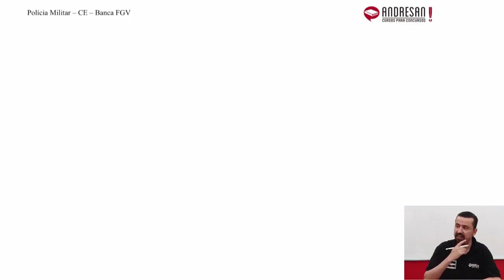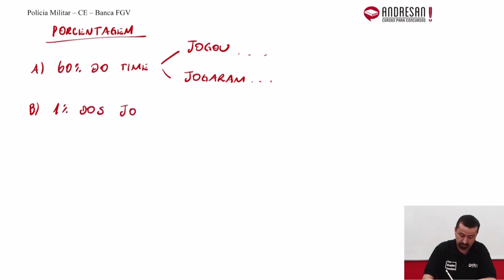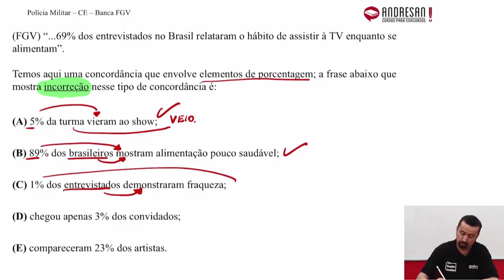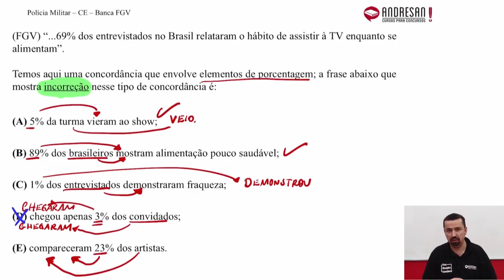Concurso PM/CE 2021 - Português - Banca FGV - Aula 04 - Prof. Andresan Machado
Curso de Resolução de Questões FGV com 500 questões corrigidas pelo professor Andresan Machado.